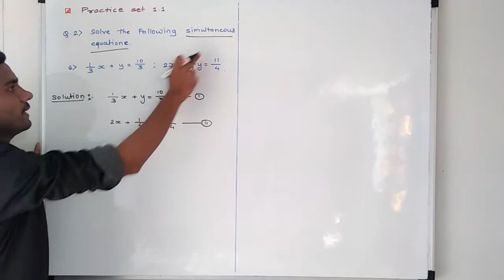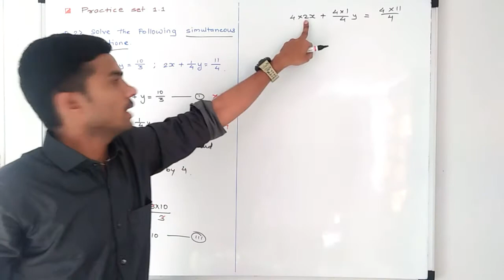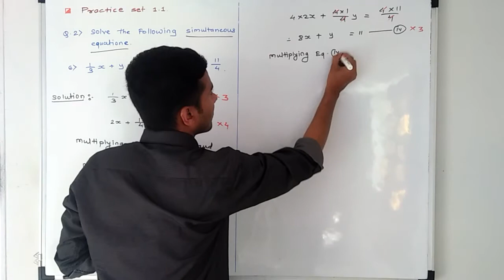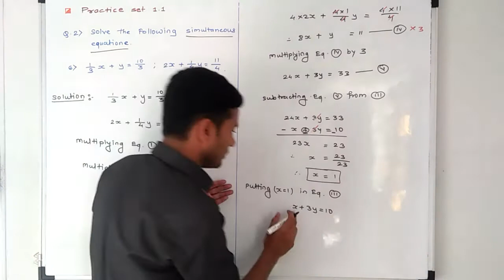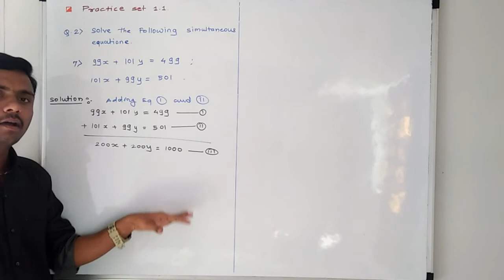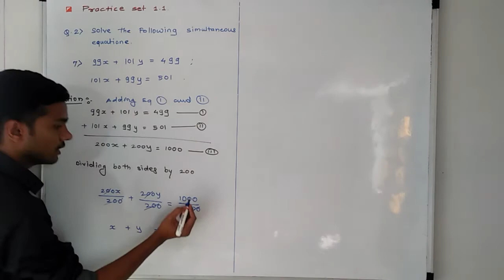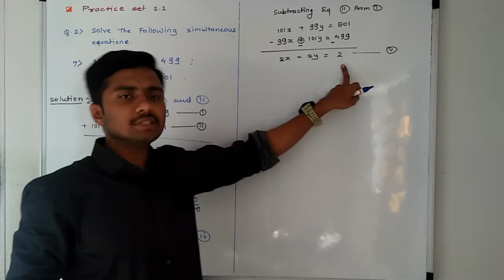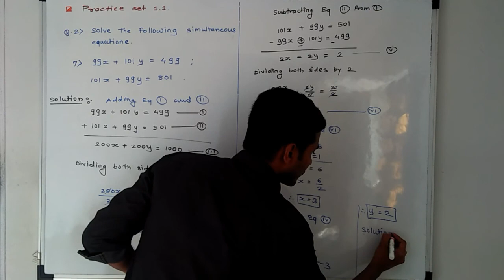Linear Equation in Two variables|10th class maths 1|2021|दहावी गणित भाग1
Hi

 About this video:
10th class maharashtra board maths 1 chapter 1 Linear Equation in Two Variables. Practice set 1.1

मित्रांनो तुम्ही हा video पूर्ण पहा, आवडला तर नक्की Like करा, Share करा, तुमचे काही प्रश्न असतील तर तुम्ही आम्हाला Comment करु शकता, मी पुरेपूर प्रयत्न करेन Reply देण्याचा.